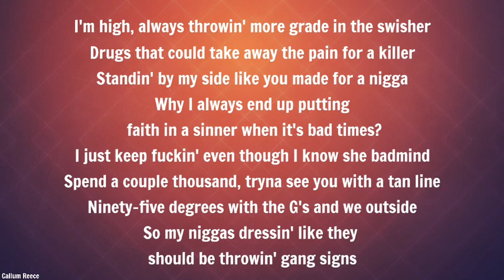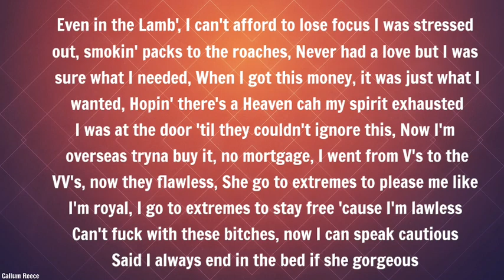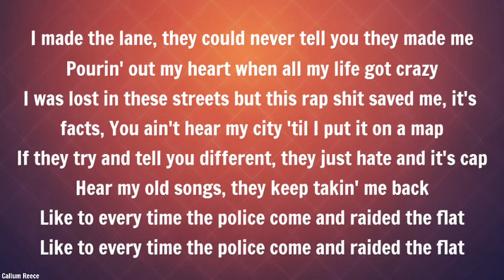Nafe Smallz - Lawless (Lyric Video)